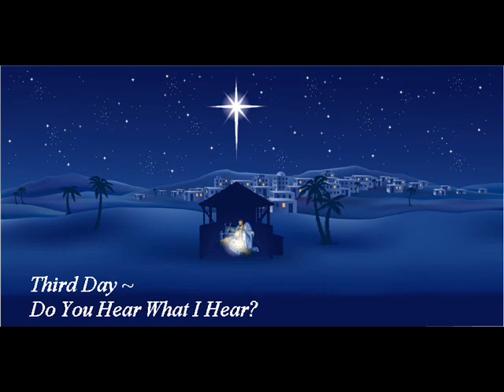Third Day ~ Do You Hear What I Hear?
homemade video